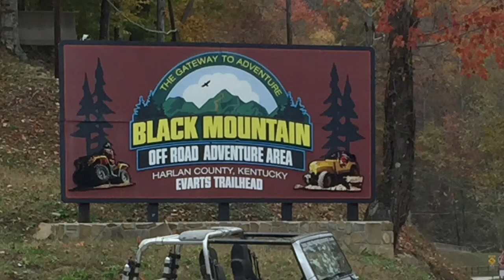Harlan 2015 Mike Y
Harlan Kentucky Black Mountain Offroad park